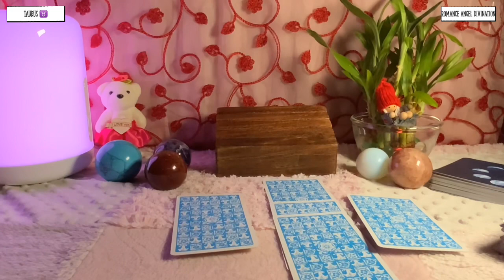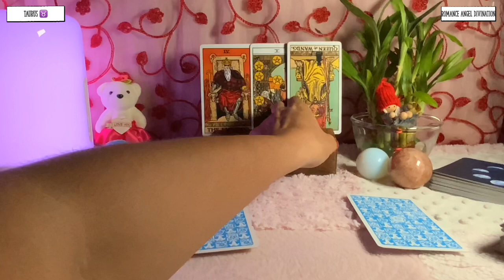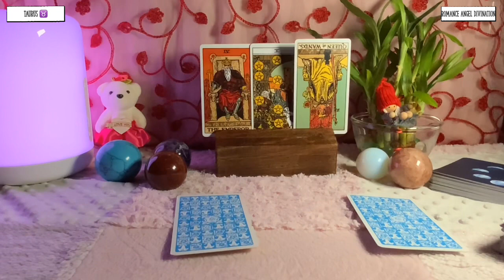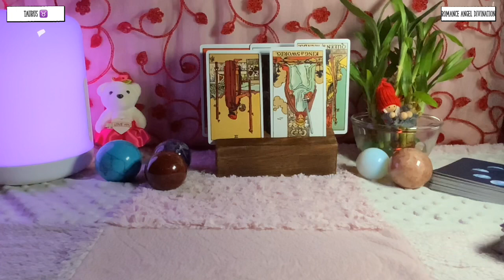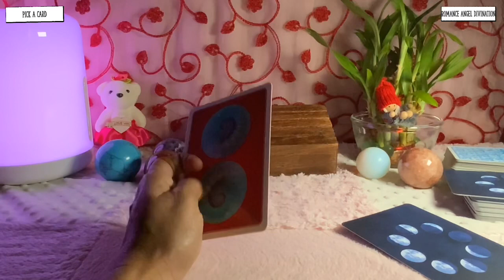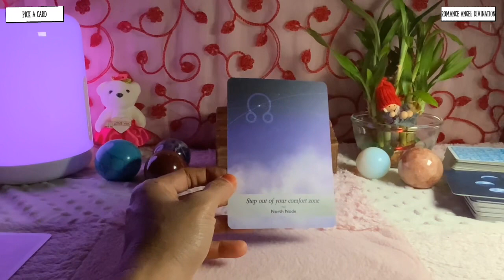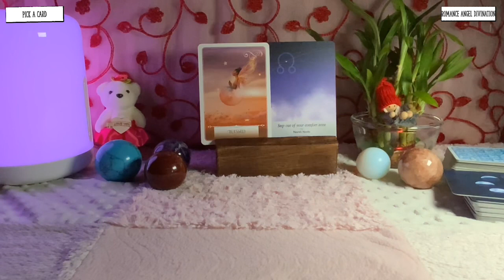Taurus ♉️ BIG REVEAL…SURPRISE PLANS…♉️ Daily Love Tarot Reading 25 October 2021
Hi guys !

support
For Daily Readings:

Time Stamps :

General Energies : 0:00
Relationship Reading : 1:45
Career Reading : 3:30
Pick a Card : 4:43